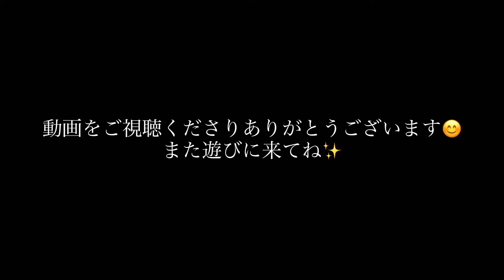【変形】トランスフォーマーレガシーTL-05 アーシー / Transformers LEGACY Prime Universe ARCEE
(2022 8月発売予定)